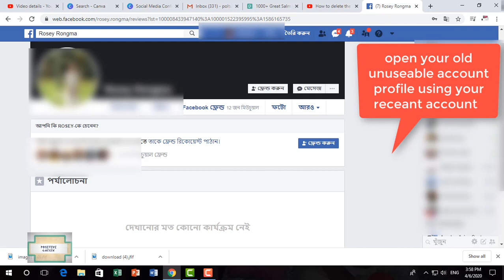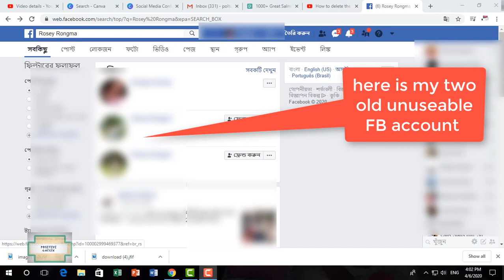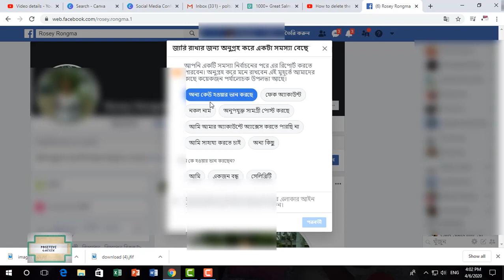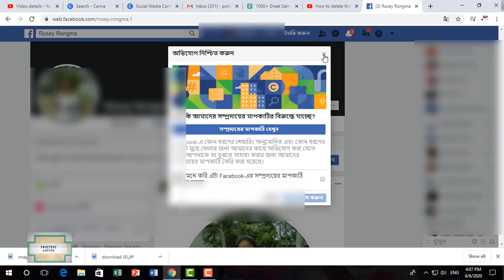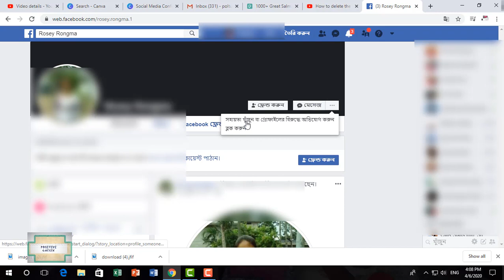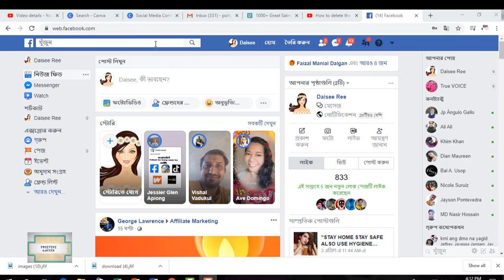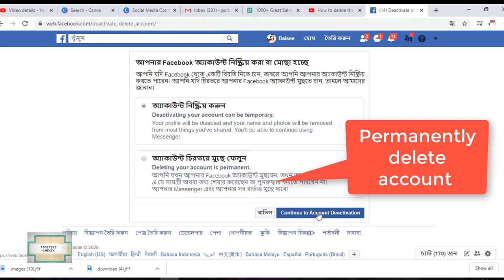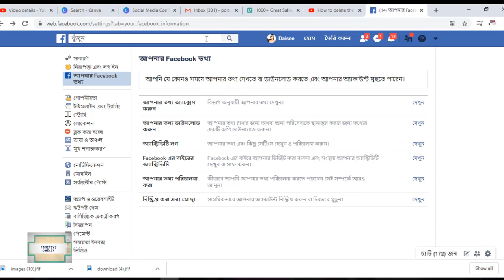How I can delete or remove the old Facebook account without password and or email 2020